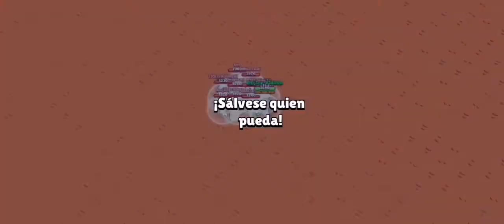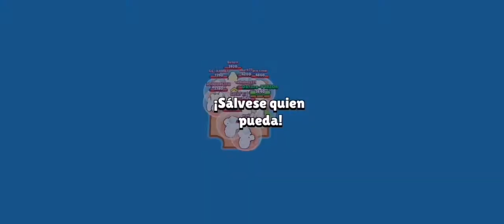SOLO SHOWDOWN COMMUNITY MAPS with... the unnmentionable EDGAR!!!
ONLY 9-YEAR-OLD KIDS USE EDGAR

SUBS GOAL:
1 ✓
5 ✓
10 ✓
15 ✓
20 ✓
30 ✓
40 ✓
50 ✓
60 ✓
-insert higher numbers here uwu-